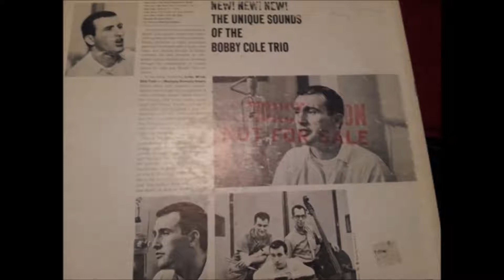Bobby Cole, "Sinatra's Favorite Saloon Singer" - Dancing in the Dark, Bobby Cole and his Trio (1960)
From the late jazz master's Columbia album, "New! "New! New!"  For more music and information, please visit Bobby Cole, "Sinatra's Favorite Saloon Singer" on Facebook.